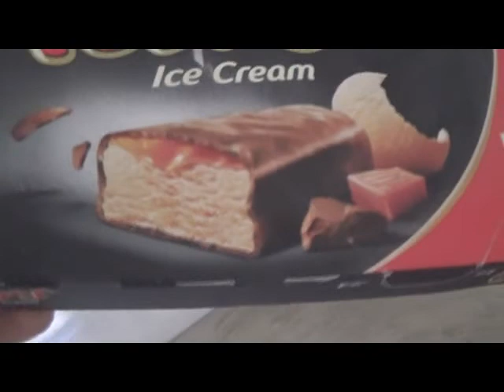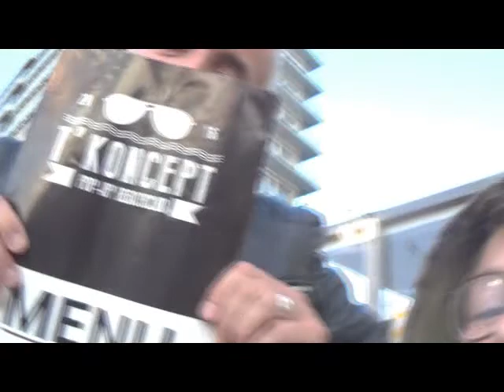Vakantievlog #1 AUTO ONGELUK!?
Hey dankjewel voor het kijken naar deze video!
- Wij zijn DeBackertjes en maken sinds kort Youtube filmpjes tips zijn altijd welkom in de comments!
-Als je het een leuke video vond like dan even en abbonneren is volledig gratis!